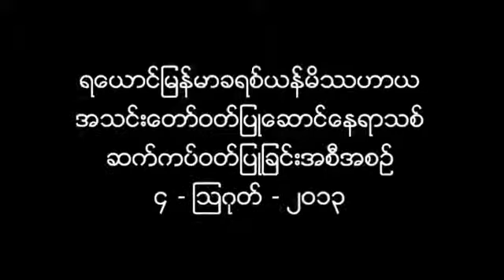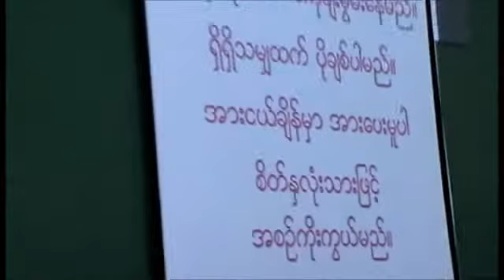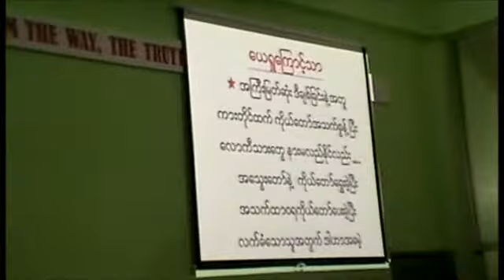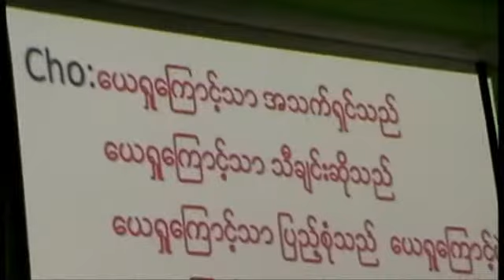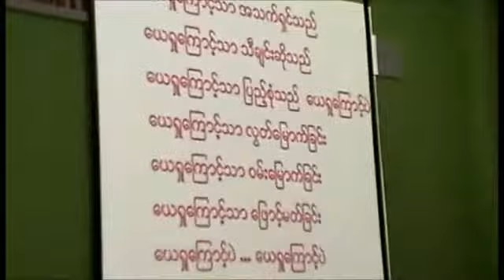Rayong Church New Worship Building Dedication on 4th August 2013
Rayong Myanmar Christian Fellowship